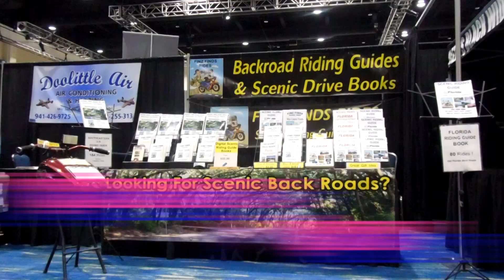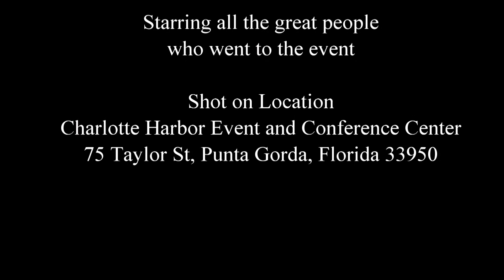Big Boys Toyz Expo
Big Boys Toyz was an event that had something for everyone! Know as the expo "Where else can you see all of your dreams and passions in one location" .